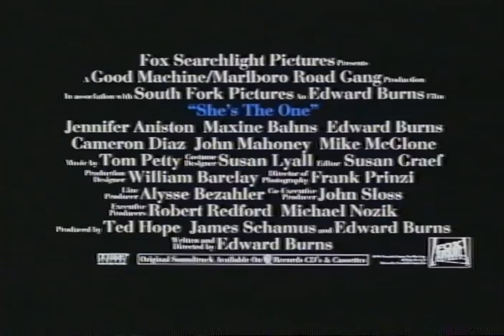She's The One Trailer 1996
Director: Edward Burns
Starring: Mike McGlone, Edward Burns, Jennifer Aniston, John Mahoney, Maxine Bahns, Cameron Diaz

Writer/Director/Star Burns follows up his popular feature debut 'The Brothers McMullen' with another wry romantic tale, a story of two brothers and the woman who comes between them.

Movie, She's The One Movie,She's The One Trailer,She's The One 1996, Edward Burns,Mike McGlone, Edward Burns, Jennifer Aniston, John Mahoney, Maxine Bahns, Cameron Diaz